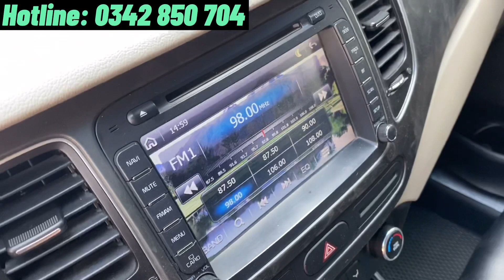Xe 7 chỗ cũ giá rẻ: Kia Rondo máy xăng tiêu chuẩn số tự động đời 2016 1 chủ từ đầu 📞📞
⚡️⚡️KIA Rondo 2.0GAT Xăng 2016 Tiêu chuẩn ⚡️⚡️
- Biển số tỉnh, hỗ trợ khách hàng rút nhập sang tên toàn quốc
- Đời 2016, Đăng ký lần đầu 9/2016, 1 chủ từ đầu duy nhất
- Đăng kiểm, phí đường bộ đến 3/2022
Trang bị: dán phim, sàn simmili, bọc trần ...
☘Giá 478 triệu - có bớt lộc lá